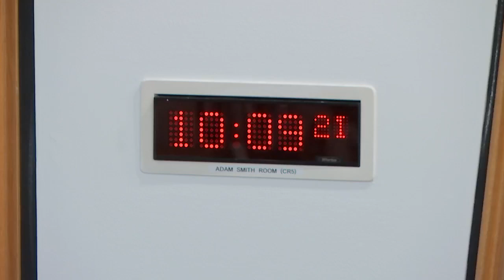Delegated Powers and Law Reform Committee - 31 August 2021